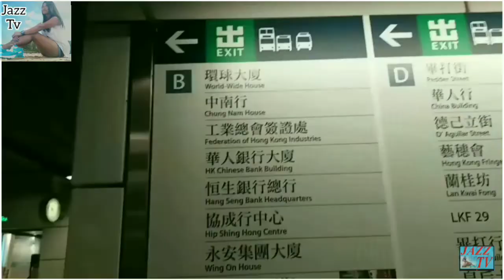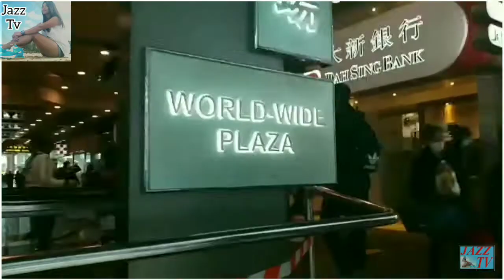All about Filipino needs in Hong Kong | One stop shop | Remittances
As well as different remittances and banks of the Philippines.